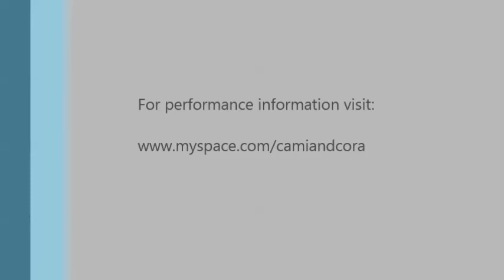Cami and Cora covering Alfonsina y el Mar